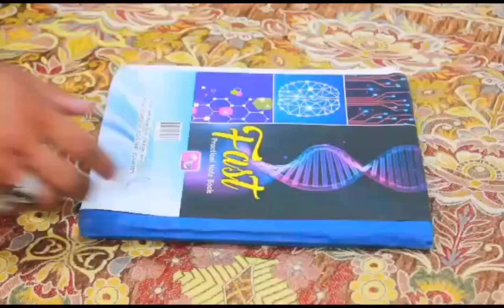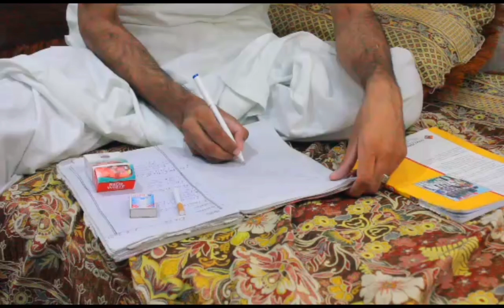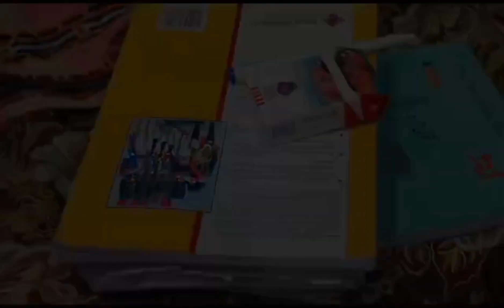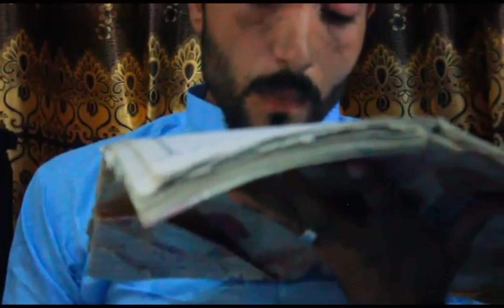Pashto New Drama Nimgary Arman @New Pashto Drama @Pashto Drama